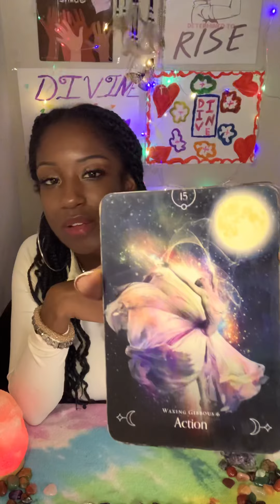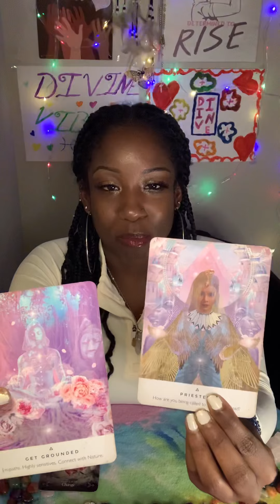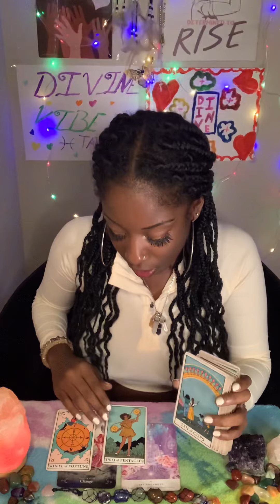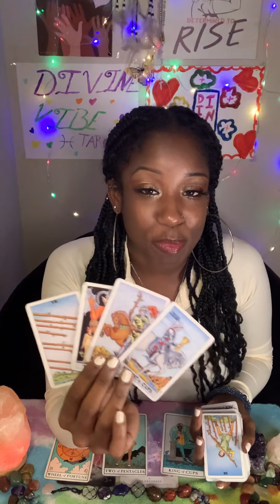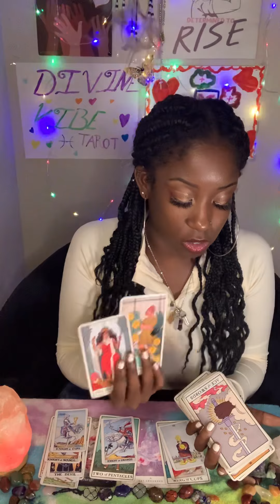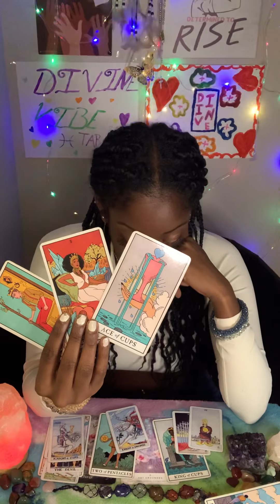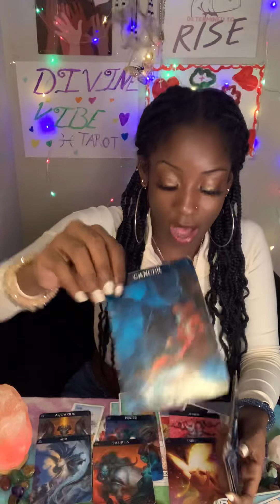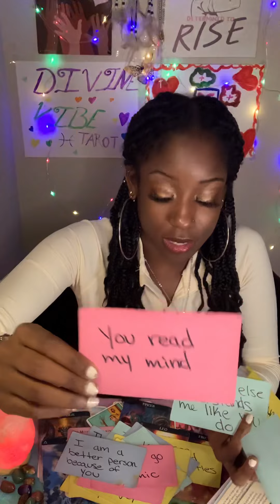PISCES TAROT💚“NEXT 48 HRS” THEY’RE MISSING YOU & TAKING ACTION!🔥THEIR INTENTIONS IS TO MARRY YOU😍